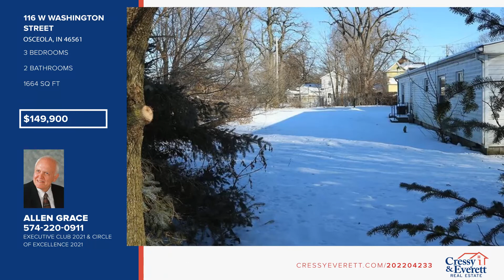116 W Washington Street Osceola, IN Homes for Sale | cressyeverett.com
116 W Washington Street, Osceola, IN

Having a problem finding a nice size home at a reasonable price?  This large Manufactured home with a split bedroom layout is ready for new owners with new carpet and painting.  Floor plan includes extra large living room, separate dining area, large kitchen with full appliance package, separate mud